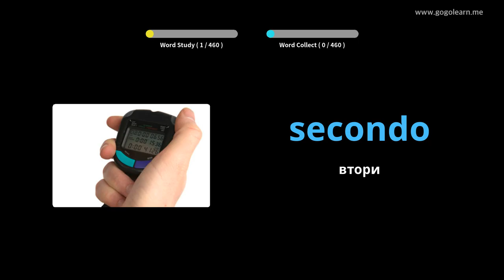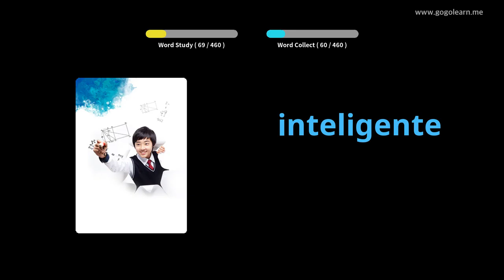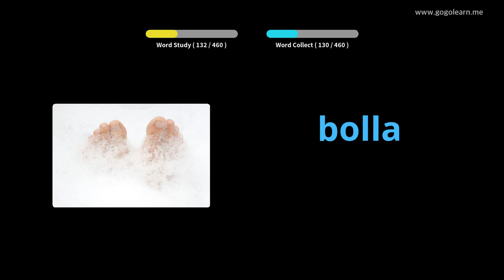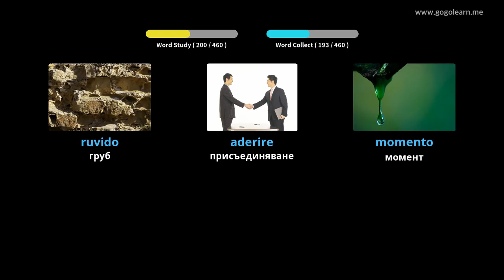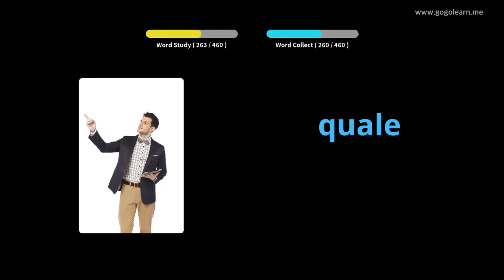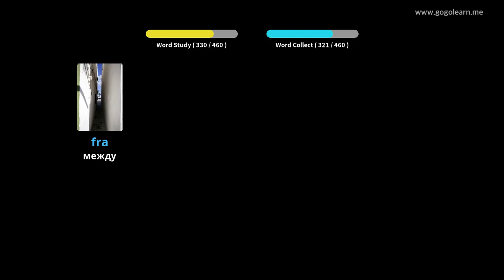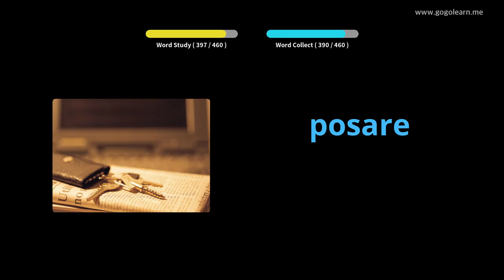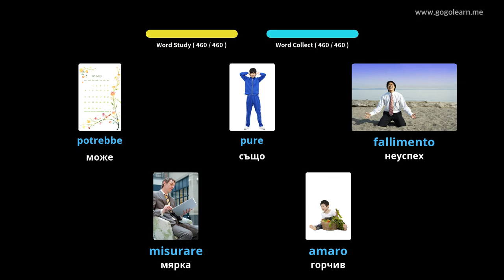Основно училище по италиански речник | Golearn